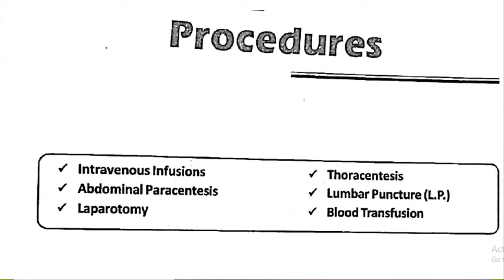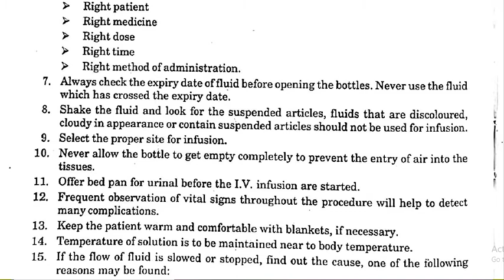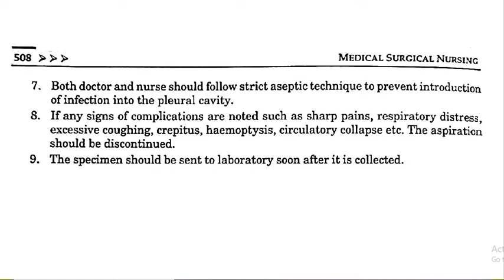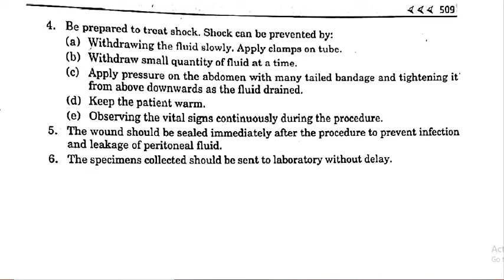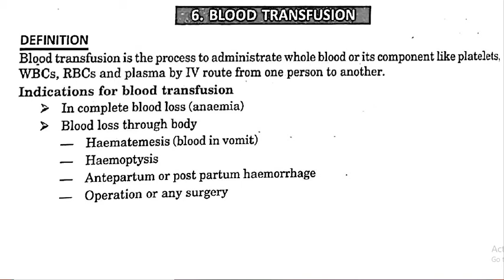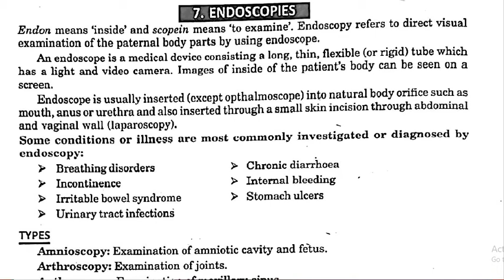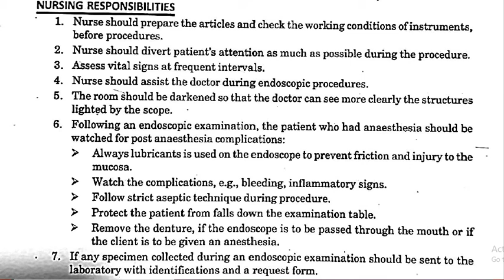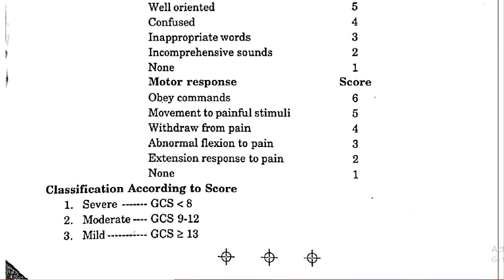PROCEDURES, intravenous infusion, abdominal paracentesis, laparotomy,blood transfusion.lumbar punche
nursingknowledgeandcare knowledgeIntended as a working manual, with chapters following a uniform format for ease of use. Assumes basic nursing knowledge, e.g. history-taking, aseptic techniques, documentation. For each procedure, describes indications, contraindications and cautions, equipment, patient preparation, procedural steps

Recording
Bed making
Unoccupied/open bed
Cardiac bed
Fracture bed
Divide bed (burn and amputation)
History taking
Nursing diagnosis,
Problem list
Prioritization
Communication
Temperature
Pulse
Respiration
Blood pressure
Health assessment
Mouth care
Conscious patient
Unconscious patient
Bed bath
Hair care
Combing
Hair wash
Pediculosis treatment
Heaith teaching
Pillows
Cardiac table
Back rest
Bed  cradle
Foot rest
Sand bage
Air cu
Nasogastric be insertion
Pareneral feeding
Condom drainage
Perineal care
Catheterization
Care of urinary drainage
Bladder irrigation
Enemas
Retention enema
Evacuated enema
Insertion of suppository
Bowel wash
Active exercises
Passive exercises
Chest physiotherapy
Positioning
Dorsal recumbent position
Lateral position
Fowler s/semi fowler position
Sim position
Lithotomy position
Prone position
Trendelenburg position
Restraints
Oxygen administration
Mask
Prongs
Tent
Nasal catheter
Suctioning
Oropharyngeal
Nasopharyngeal
Urine
Stool
Vomitus
Aspirated fluids
Sputum
nurse
health
nurse nowlege
nurse care
nurse work
nurse pro
wel com my nurse's life
medical
drug's
care
human anatomy
nurse's life (students
drugs
full form
vital sign
equipment
normal velu
disease
nursing
organ
cell
tissu
test
healthcare
narsing corner
pediatric neonatology
medical devices
medical discussion
bio medical equipment
msn
medical students
medical information
medical knowledge
medical hub
medical doctor
medicine
medical book
medical laboratory
pharmacology
health tips
nurss india
health solutions
medical science
nurses note
clinical knowledge and medicine
nurses preparation
Nursing knowledge and care
hospital equipments
medical mcqs